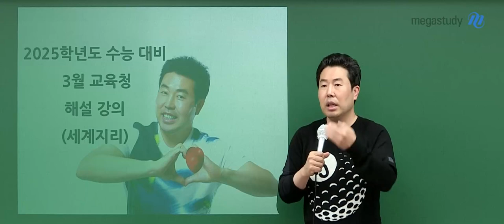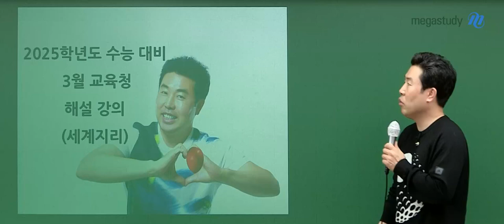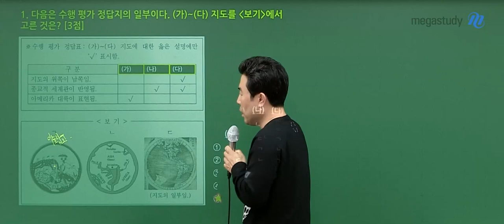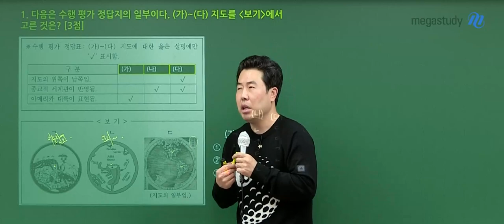[메가스터디] 지리 이기상쌤 - 2025학년도 고3 3월 학평 세계지리 해설강의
지리 이기상 선생님의 2025학년도 고3 3월 학평 세계지리 해설강의 영상입니다.

- 세계지리 이기상 선생님을 더 알고 싶다면?